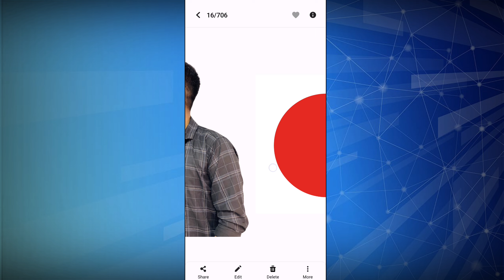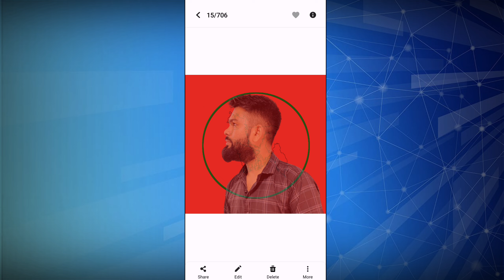লাল কালো ফেসবুক প্রোফাইল ব্যবহার করছেন সাবধানে করুন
আপনার ফেসবুক প্রোফাইলে লাল কালো ইমেজ ব্যবহার করছেন সাবধানে ব্যবহার করুন সমস্যায় পড়তে পারেন ফেসবুক অ্যাকাউন্ট নিয়ে